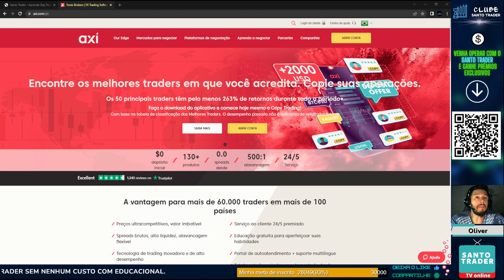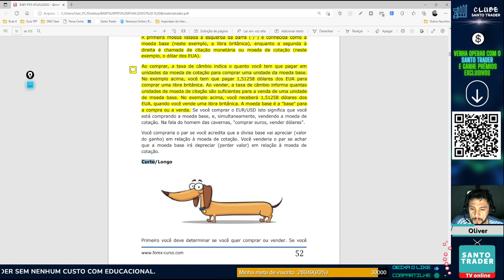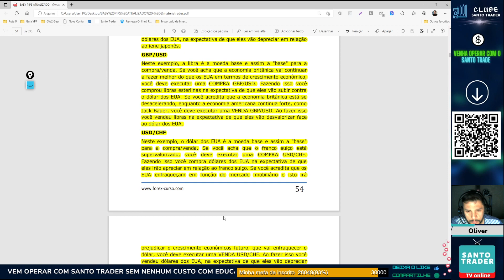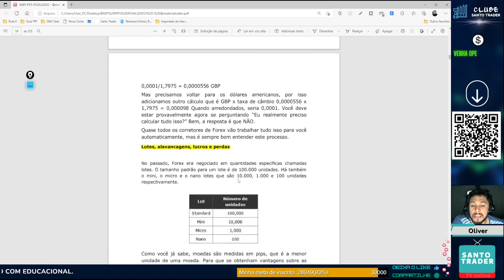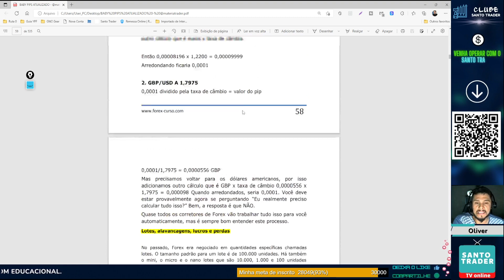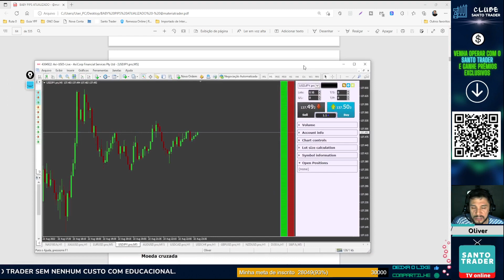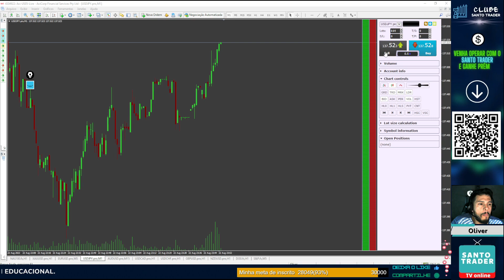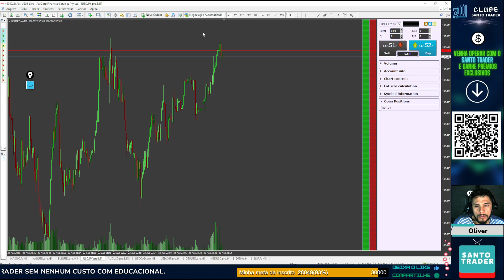Curso Completo FOREX - BABYPIPS - Aula 05